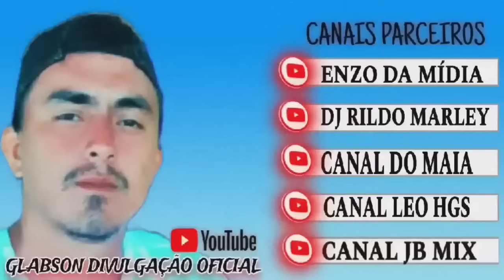GILDEAN MARQUES E CHICÃO DOS TECLADOS SÓ AS MELHORES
GILDEAN MARQUES E CHICÃO DOS TECLADOS SÓ